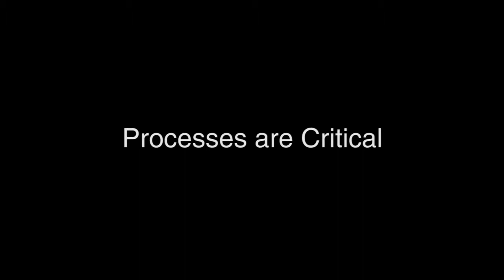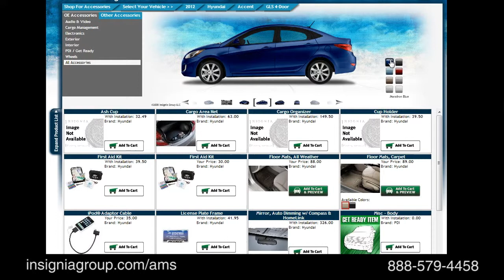Jack Fitzgerald Fitzgerald Auto Malls Extended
Jack Fitzgerald owner and founder of Fitzgerald Auto Malls explains the importance of replacing the loss of margin on cars with vehicle personalization.